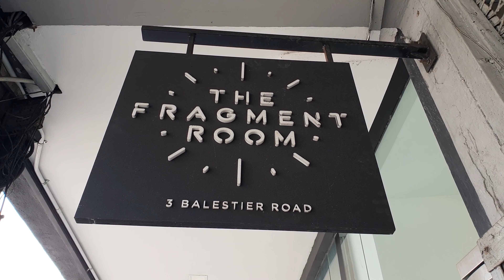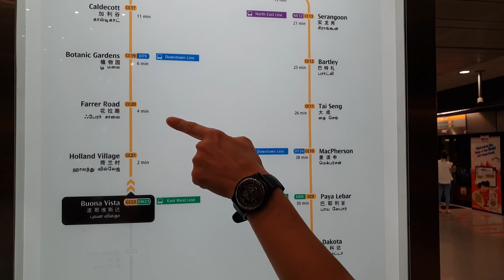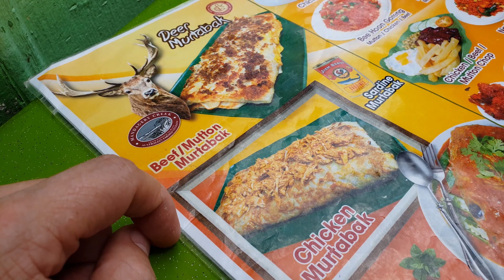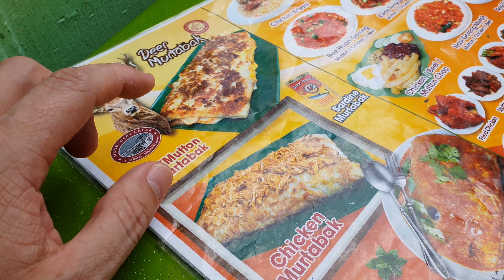Fuimos a una MANSION EMBRUJADA en SINGAPUR │ Mi Diario De Viaje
Singapur tiene tantas cosas para darnos, desde buena comida, muchos lugares turísticos y mucho más pero hay muchas cosas que La gente no conoce.

Hoy empezaremos el día en el FRAGMENT ROOM, un lugar para defogar toda tu cólera y estrés destruyendo cosas, jaja, si, destruyendo desde botellas hasta televisores y demás.

Luego iremos a un PALACIO ABANDONADO en el medio de la nada aqui en Singapur, ISTANA WOODNEUK, este lugar tiene mucha historia, dicen que esta poseído.

Istana Woodneuk es parte de la historia de Singapore.

Luego terminaremos el día comiendo en ZAM ZAM un restaurante de comida INDIA, uno de los más antiguos de Singapur.

Espero disfruten este video y no se olviden que se vienen más videos, estaremos en Asia por un mes más viajando por Japón, Taiwan, CHINA, etc.

No se olviden de dejar sus comentarios y Subscribanse, publicamos todas las semanas un nuevo video.